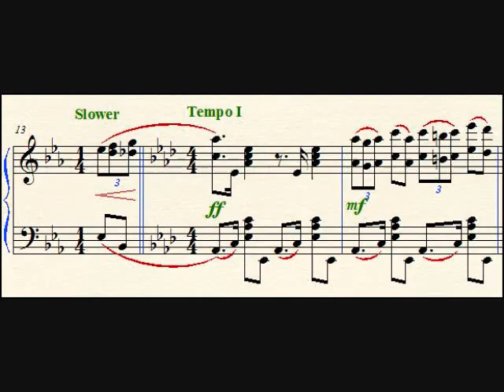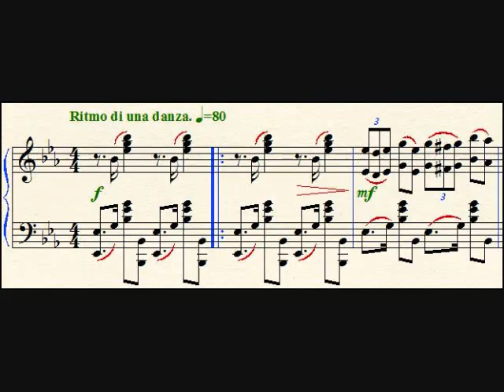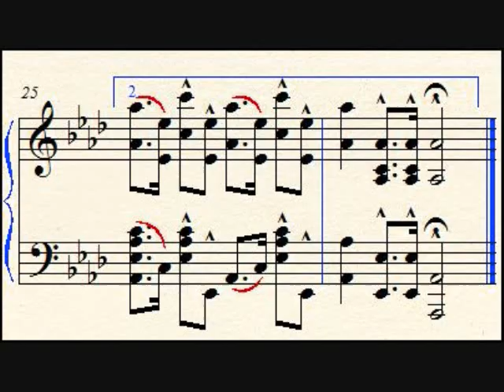Tango No. 2 in Eb, with Music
This is my older "Tango No. 2 in Eb, Opus 3, No. 2", except I now used that beautiful "Snipping tool" pianists can view and read and even play this song now!

AnAmericanComposer